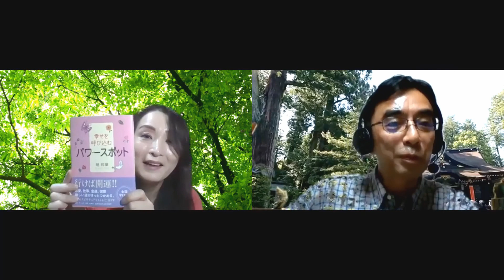女神へのアプローチ 暁玲華さんに聞く